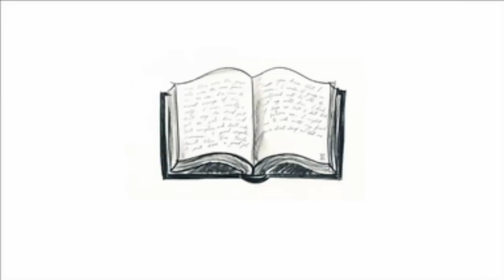Rocky Mountain Animation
Stick man and morphing animation